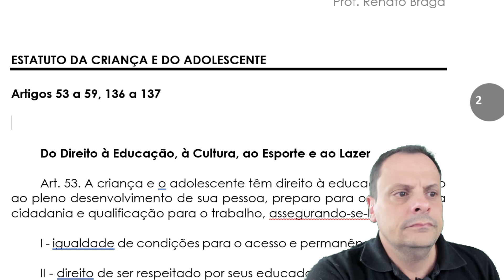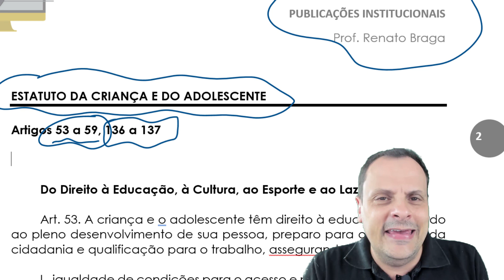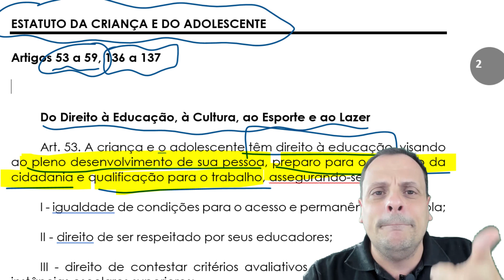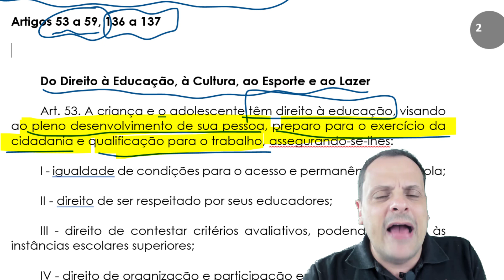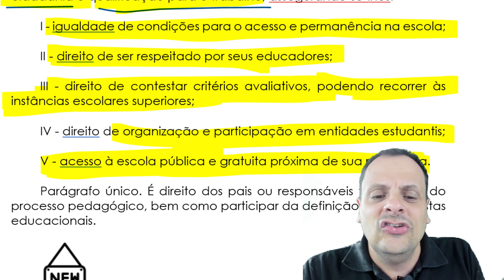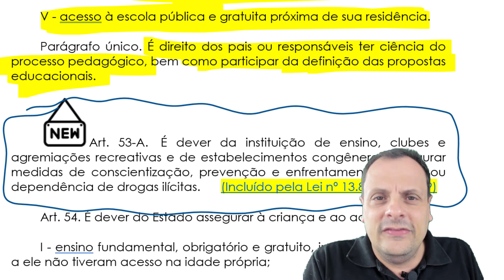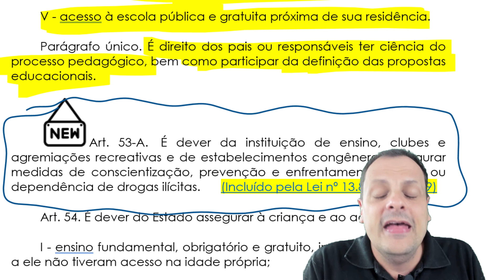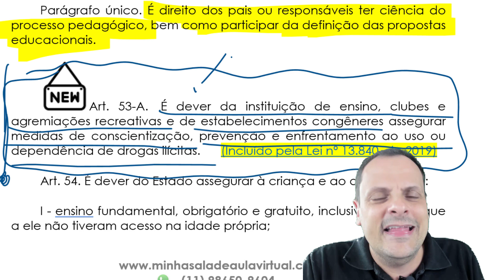Estatuto da Criança e do Adolescente (ECA) - Parte 01/03 - SME-SP - Auxiliar Técnico de Educação